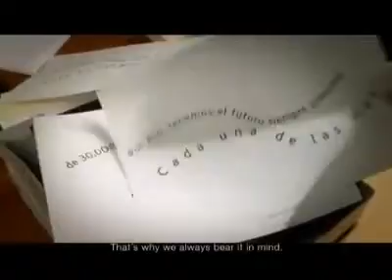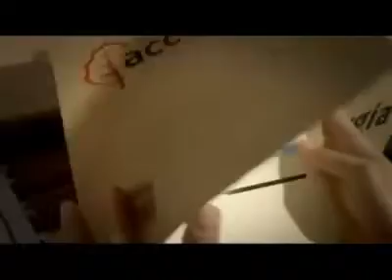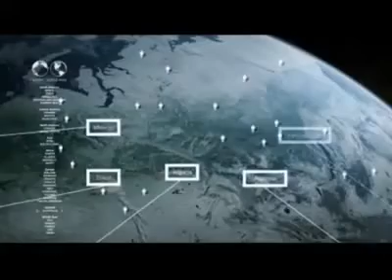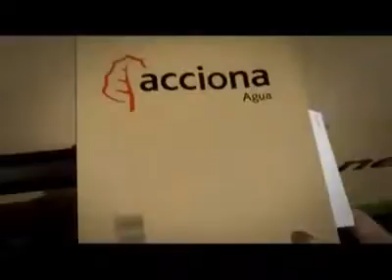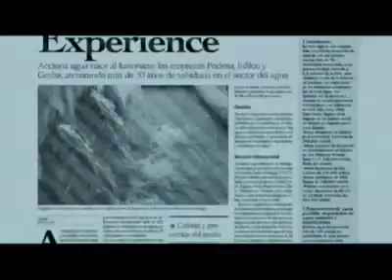ACCIONA AGUAS CEUTÍ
ACCIONA AGUAS CEUTÍ (Murcia).
Agua, Ayuntamiento, Corte, OMIC, Recibo, Servicios